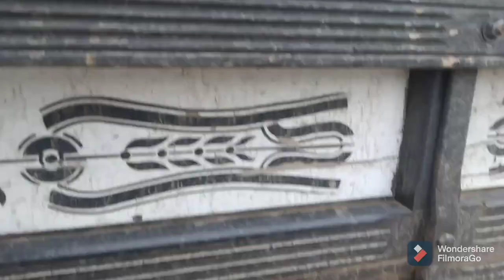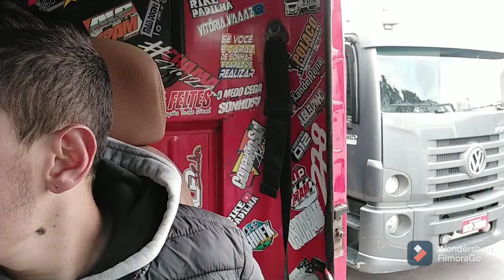18-310 TITAN NO TRUK A VENDA 🤩TOP DE MAIS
Facebook Jéssicamatheus 😁